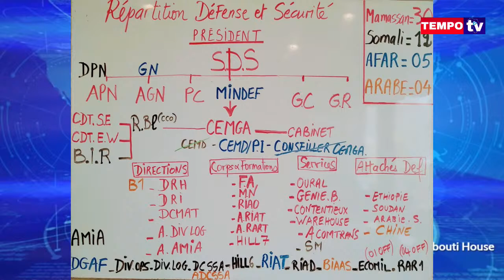FRUD l'organisation politico-militaire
Africas #1 TV station from the grass roots